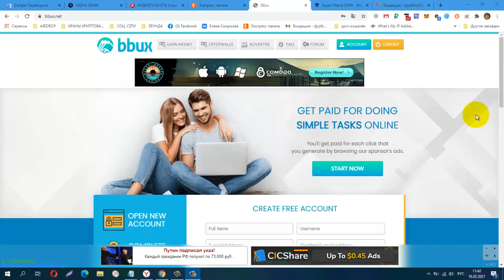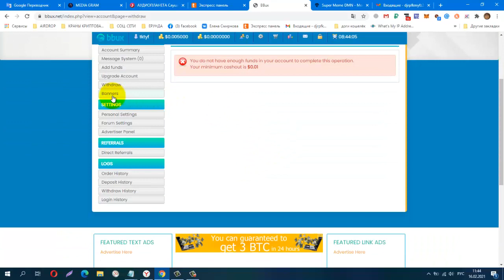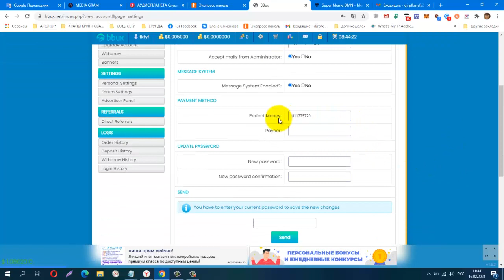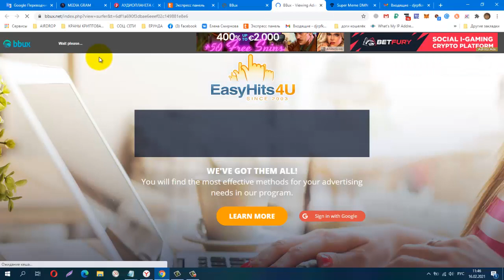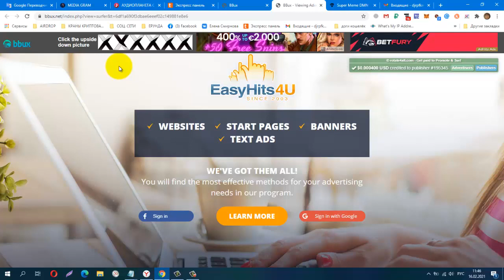Без вложений! BBux! лёгкий заработок на просмотре сайтов, мин вывод от $0 01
#​​​​bux#заработок​​​​без_вложений
КОШЕЛЁК payeer.
Perfect Money (Перфект Мани).
обменник Magnetic Exchange
регистр.
постепенно будут добавляться новые краны.
Мои дополнительные ютуб каналы
payeer P34908762
BTC 1G7QLPFMH5nGZxk4jEWpeT3PptyuSgtp9u
LTC MF4XjNqBaJbgu6meZhXBkUgpWQTC4vM66x
DOGE DRc7rFJkg91FVVcJJwGF1CBLWbuWHBhWZR
ETH 0xb2AFdf4dCB21206578D001D29445E3fC8FefA45e